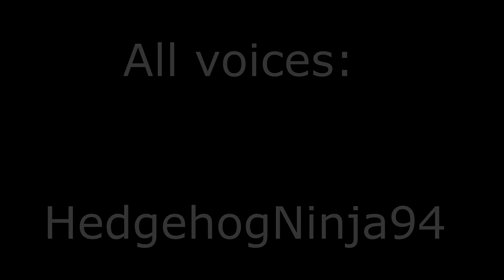[MLP Comic Dub] Nice Discord (dark comedy)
Sometimes trying new things can get you a big surprise.